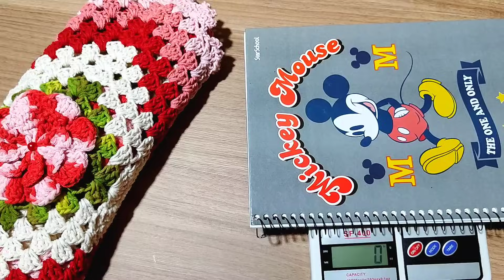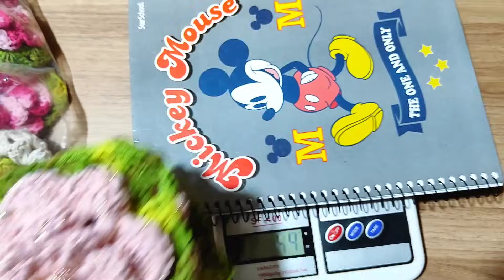💥 ESTOU VENDENDO MUITO ESSE MODELO😍 VLOG DE CROCHÊ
contato da fábrica do barbante pires 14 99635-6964 ou